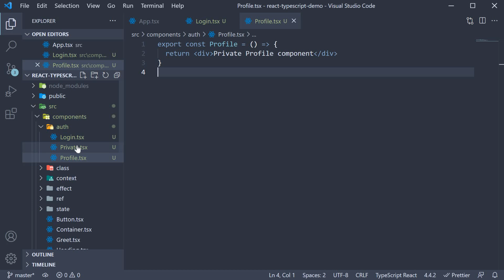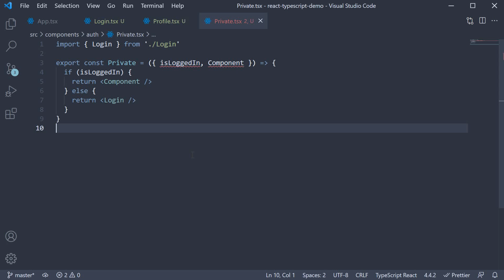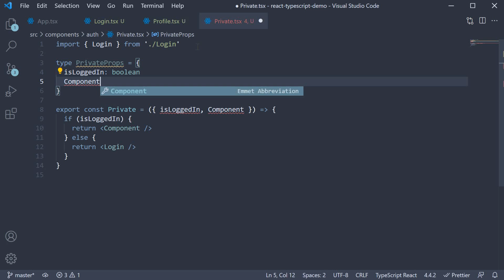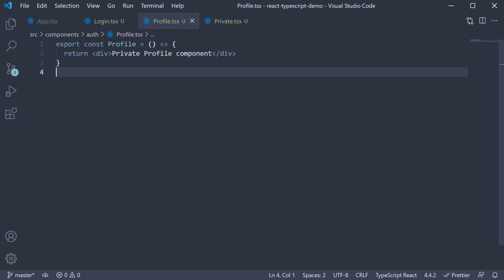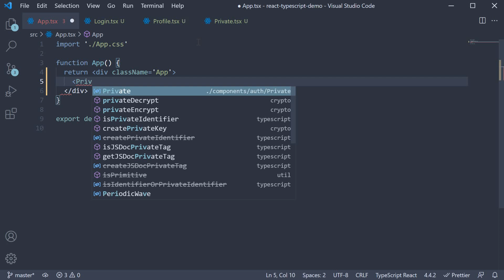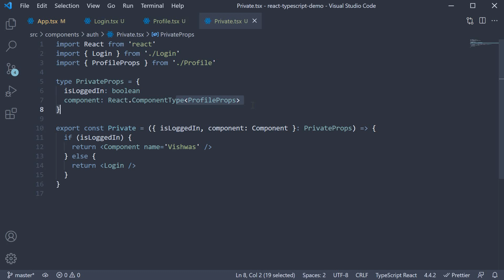React TypeScript Tutorial - 18 - Component Prop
Component Prop with React and TypeScript
React TypeScript Tutorial on Component Prop